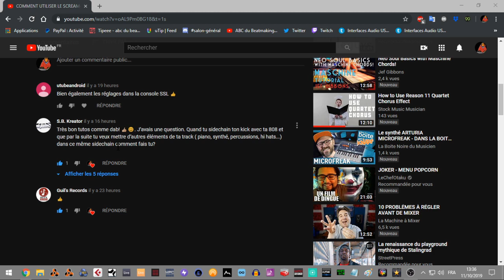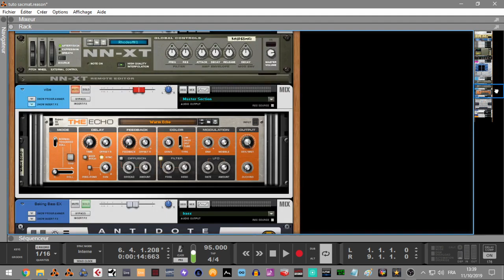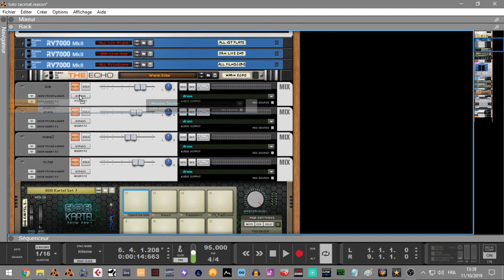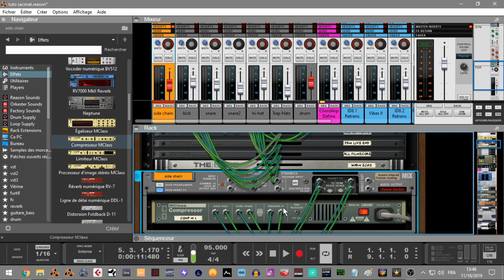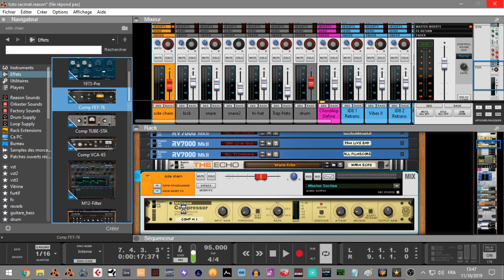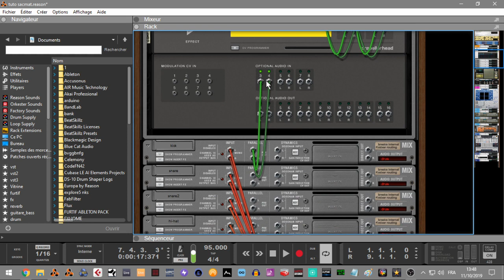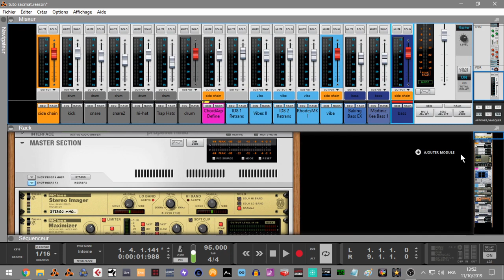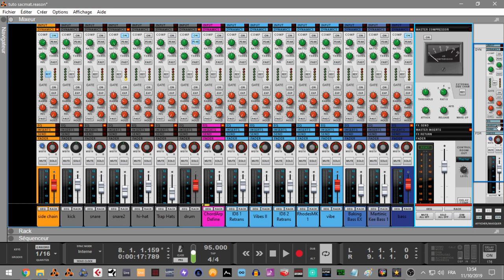COMMENT CREER UN BUS DE SIDE CHAIN DANS REASON 10/11